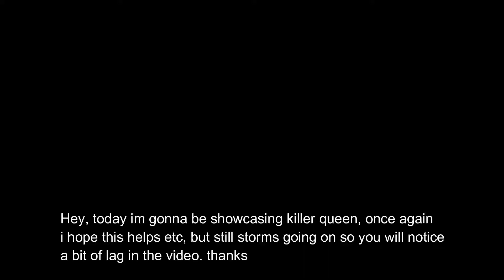ABDM: Killer Queen Showcase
Just a video showcasing 『Killer Queen』, please leave a like or dislike if you liked or disliked it, I also like constructive criticism, please leave a comment on what I can improve on.

Surprisingly enough, this video alone took me 30 minutes to record, edit, and 20 minutes to upload.